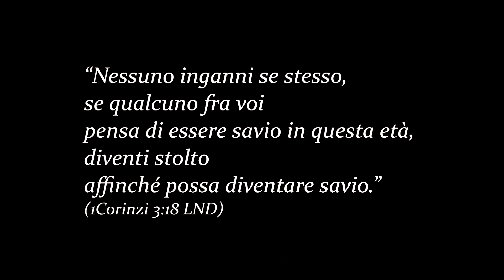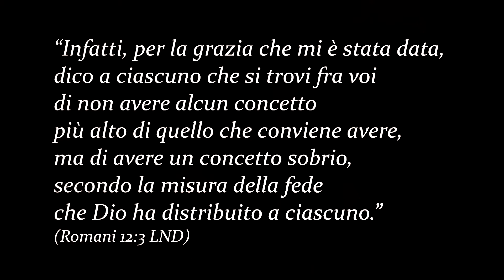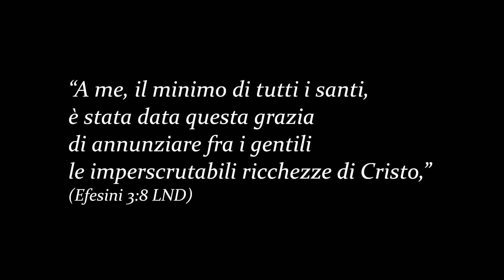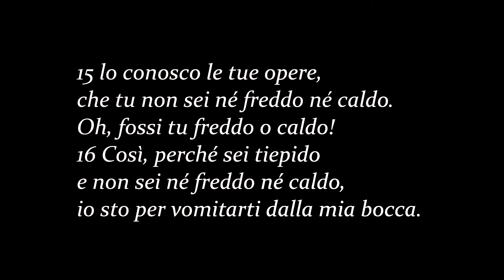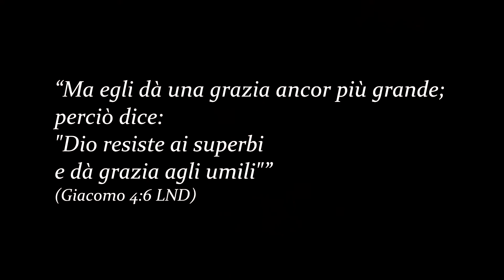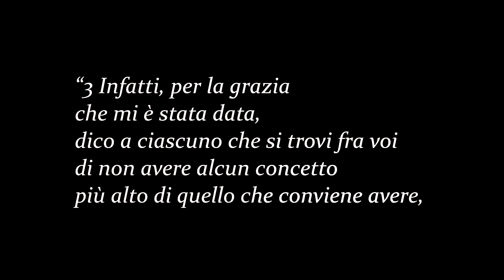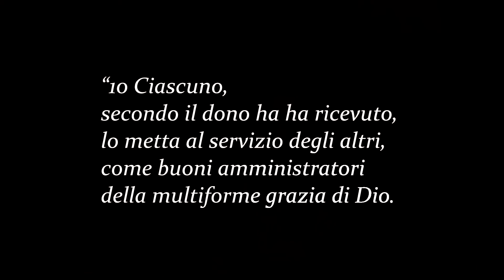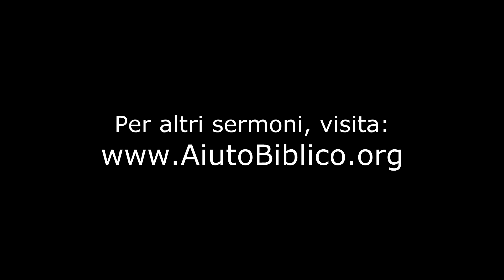Un Concetto Sobrio - Romani 12:3-8 e altri brani - Marco deFelice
Tu hai un concetto sobrio di te stesso? Un concetto sobrio è un concetto umile, però, riconosce anche quello che hai ricevuto da Dio, in modo che puoi adoperarlo per l'edificazione della corpo di Cristo. Questo insegnamento può aiutarti molto a capire come avere un concetto sobrio.

serm 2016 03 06 concetto sobrio